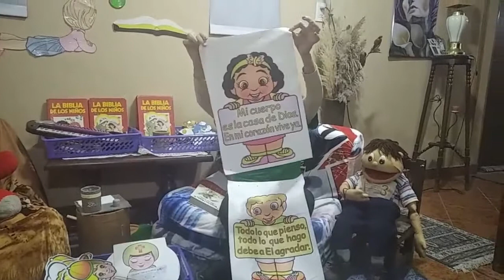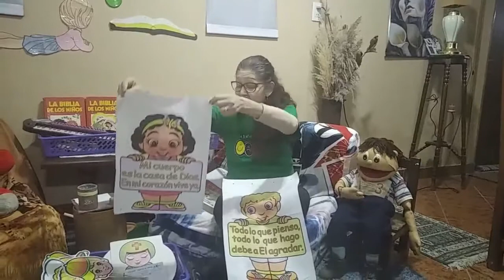ConectadosVYE Kids Especial con Olga y Rolando Ramírez. 20/06/2020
Olga y Rolando Ramírez son Pastores en Santo Tome, Santa Fe. Forman parte de LAPEN (Liga Argentina Pro Evangelización del Niño).